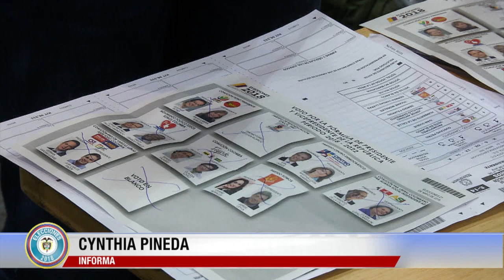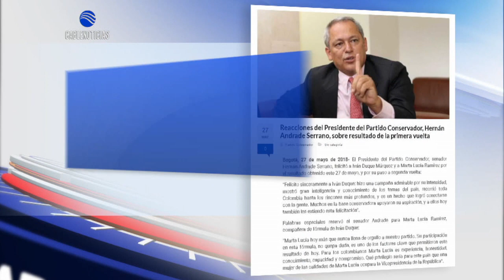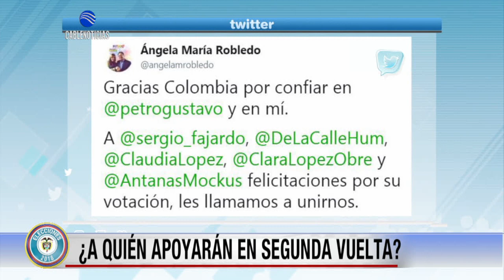¿Para dónde se van los votos de los que perdieron?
Más de seis millones de votos recogidos por Sergio Fajardo, Germán Vargas Lleras y Humberto de la Calle definirán la balanza en la segunda vuelta presidencial.